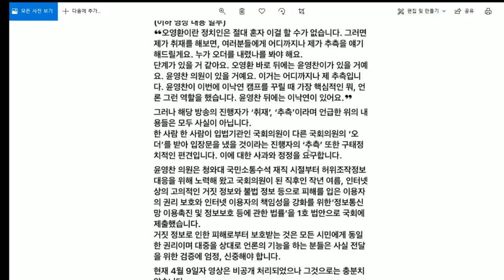민주당 중진들 조국 추미애 비판말고 조국 추미애 반만이라도 해봐라